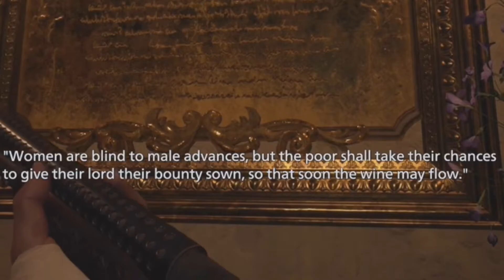RESIDENT EVIL VILLAGE | FIND DIMITRESCU'S CHAMBERS | HALL OF ABLUTION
RESIDENT EVIL VILLAGE | FIND DIMITRESCU'S CHAMBERS |

video content includes:
Let's play / survival horror / jump scares / banter / funny moments / crazy expressions / vibez / walkthrough /

Resident Evil Village is a first-person survival horror game developed and published by Capcom. The sequel to Resident Evil 7: Biohazard (2017), players control Ethan Winters, who is searching for his kidnapped daughter; after a fateful encounter with Chris Redfield, he finds himself in a village filled with mutant creatures. While Village maintains the Resident Evil series' survival horror elements, the game adopts a more action-oriented gameplay style compared to its predecessor.

Initial release date: May 7, 2021
Developer: Capcom
Series: Resident Evil
Composer: Shusaku Uchiyama
Engine: RE Engine
Director: Morimasa Sato
Producer: Tsuyoshi Kanda, Peter Fabiano,
Masachika Kawata

GAMEPLAY

Like its predecessor, Resident Evil 7: Biohazard, Resident Evil Village uses a first-person perspective. It is set in a snowy explorable Eastern European village, described as "pulled straight from the Victorian era" and much larger and immersive than its predecessor. Structures and buildings in the central village can be climbed and used to fight enemies.Compared to Biohazard, the game is more action-focused, with protagonist Ethan Winters now equipped with more combat skills due to military training.